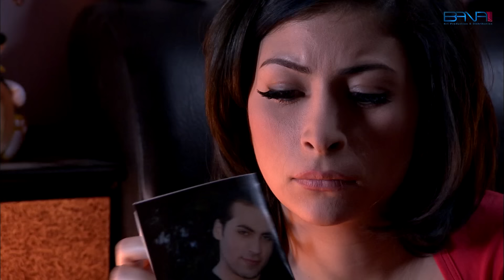شو صار مع نور ووائل بالأخير- مهيار خضور - ديما بياعة - نسرين طافش - جيني اسبر - كندة حنا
مسلسل صبايا الموسم الأول